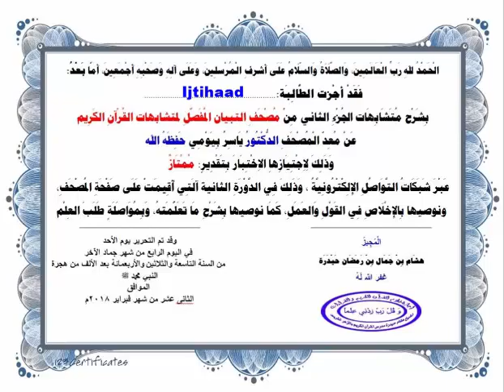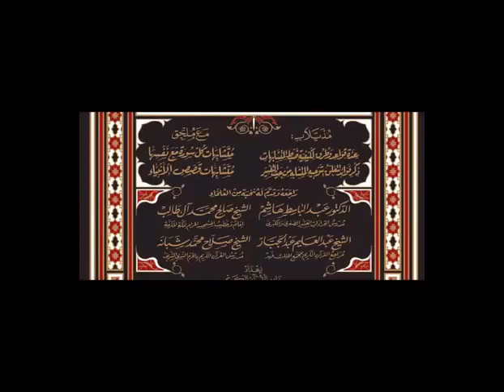شهادات الاجازة للطلاب للجزء الثانى من مصحف التبيان لمتشابهات القرآن مع اقتراحات الطلاب وآرائهم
تأليف د/ياسر بيومي - شرح/ش/ هشام حيدرة عفا الله عنهما
شرح ميسر للمتشابهات لكل صفحة على حدة
بهدف حفظها وإتقانها مع روابط سهلة للمتشابهات
رابط السلسلة